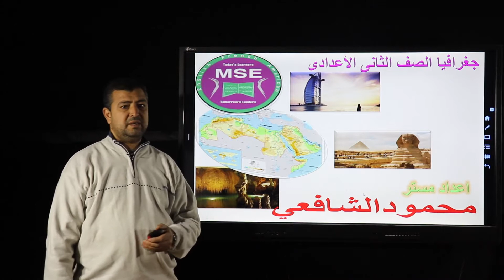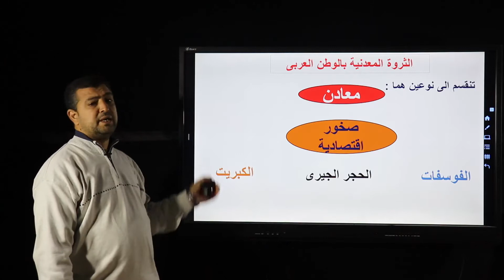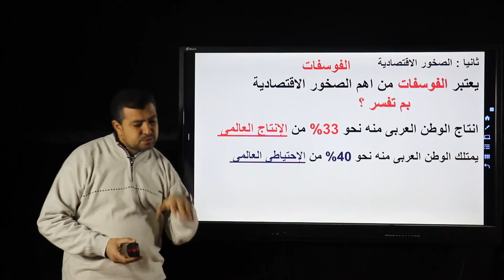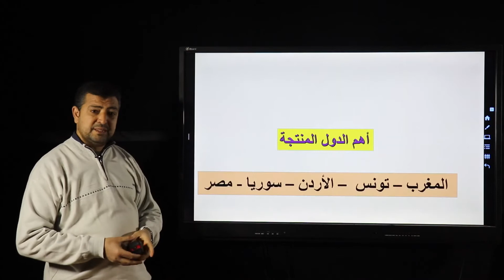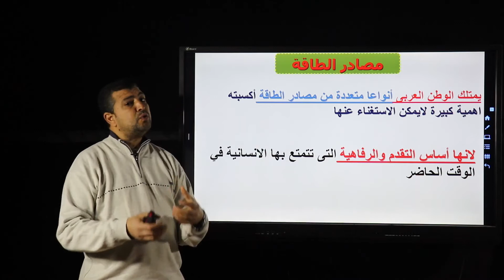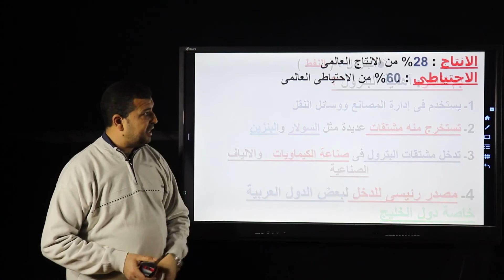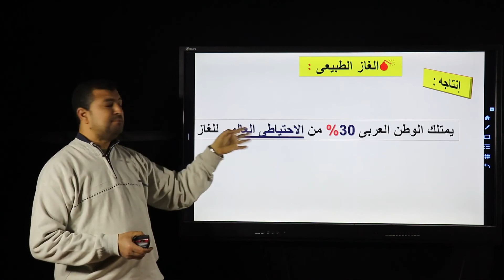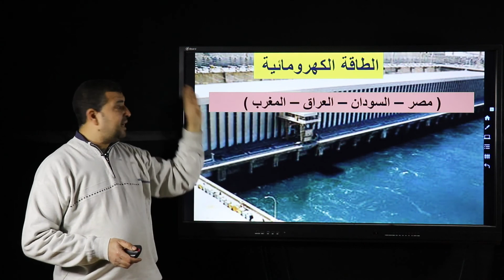التعدين ومصادر الطاقه